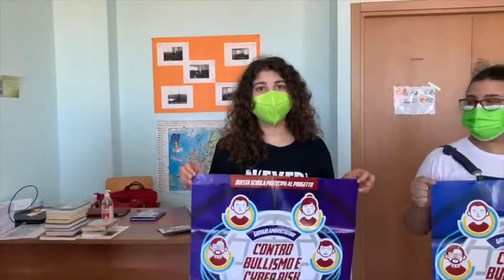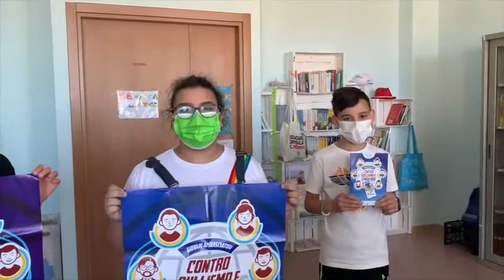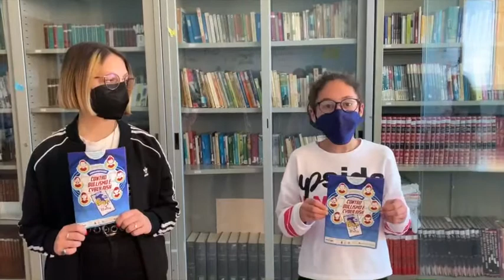I Giovani Ambasciatori dell'IC G. Moscato di Reggio Calabria